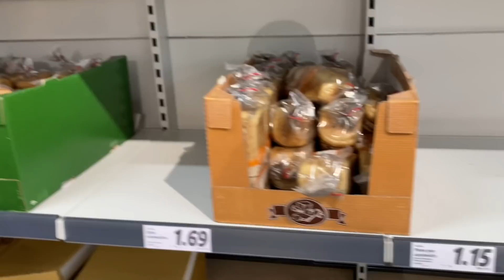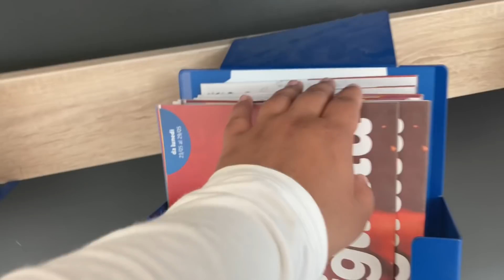ইতালির মার্কেটের অবস্থা দেখে ভয় লেগে গেল,এ কি অবস্থা॥Sunscreen কোনটা ব্যবহার করি॥Bangladeshi vlogger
ইতালির মার্কেটের অবস্থা দেখে ভয়েই লেগে গেল,এ কি অবস্থা॥ছুটির দিনে ঘুরতে বের হলাম।Bangladeshi vlogger

Bd mum italy
Daily lifestyle vlogs
bangla vlog
bangladeshi blogger mum
bangladeshi italian blogger
bangladeshi mum italy
bangladeshi vlog
bangladeshi vlogger